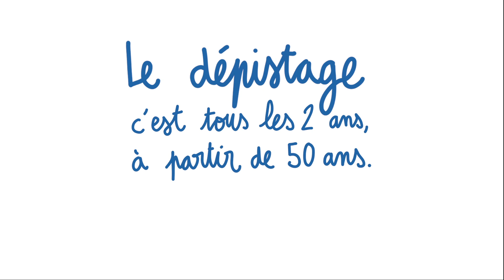Campagne de dépistage de cancer colorectal "c'est pas juste pour les hommes"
Campagne "Mars Bleu" en partenariat avec Amgen